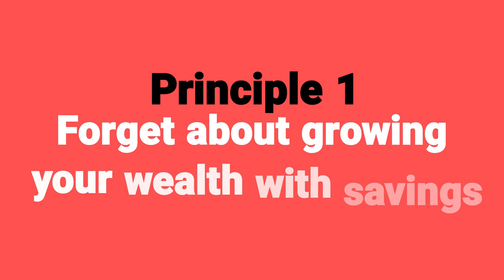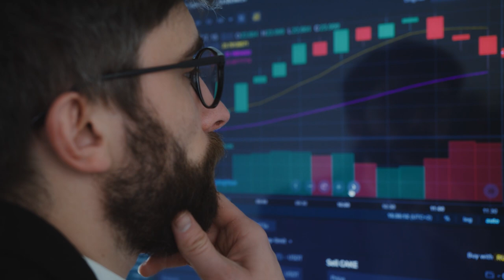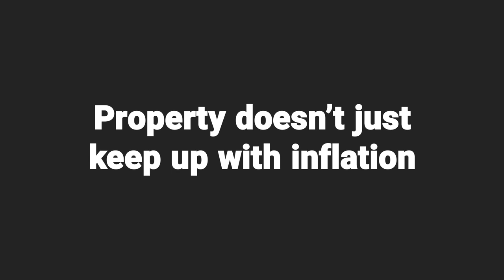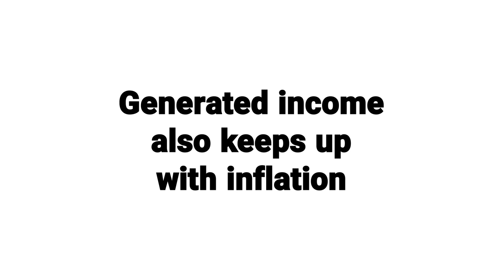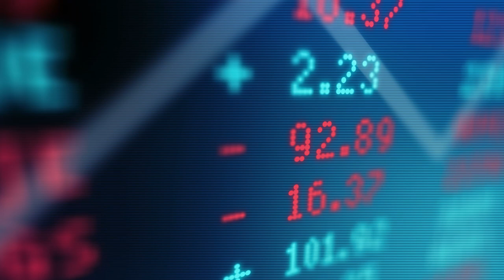5 investment principles to make you WEALTHY | Property Hub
Can you really predict what the world of investment is going to look like in the future?

The answer: sort of.

Today, Rob D is telling you HOW to invest with just 5 easy steps.

Hit play to find out!

Rob D has also written a new book that dives into detail about how macroeconomics effects YOUR money. You can get a sample chapter of the book

We’ve also done lots of podcasts on all sorts of topics around inflation and what it means for you as a property investor.

Intro – 0:00
Principle 1 – 0:42
Principle 2 – 1: 11
Principle 3 – 2:42
Principle 4 – 3:43
Principle 5 – 5:39
Outro: 7:07